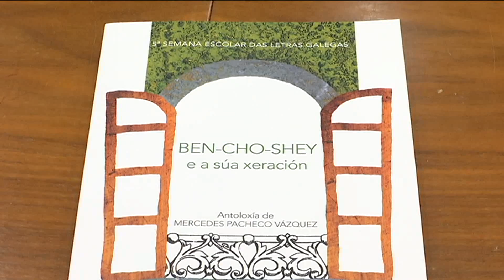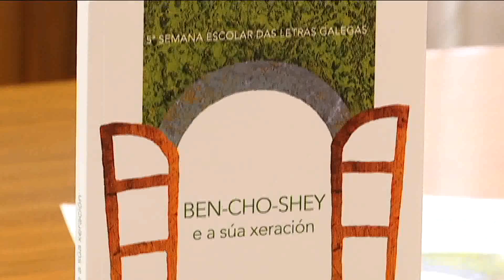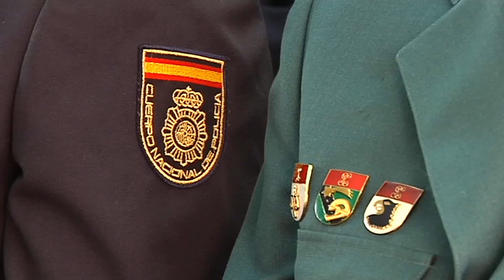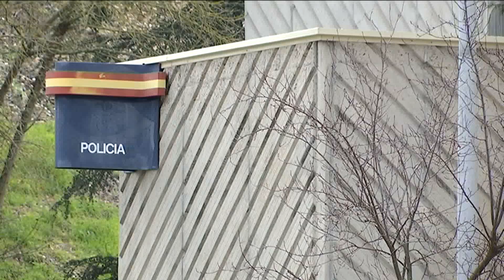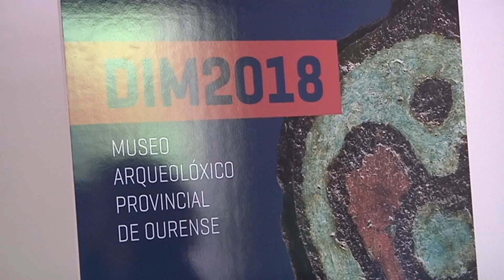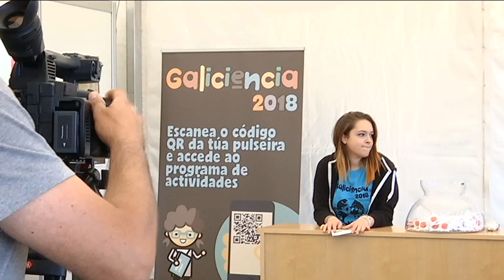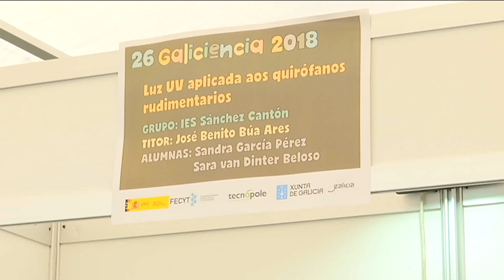Noticias Ourense 10.5.18